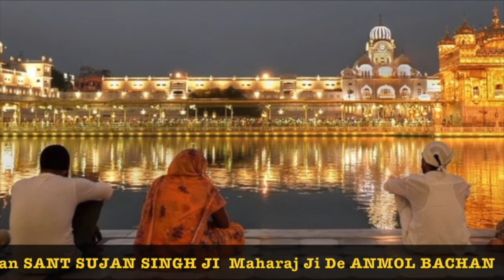ਰਾਜ ਲੀਲਾ ਤੇਰੈ ਨਾਮਿ ਬਨਾਈ Elaahi Kirtan Sant Sujan Singh Ji - MAHARAJ JI DE ANMOL BACHAN🙏 ਅਨਮੋਲ ਬਚਨ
ਰਾਜ ਲੀਲਾ ਤੇਰੈ ਨਾਮਿ ਬਨਾਈ | Raj Leela Terai Naam Banayee - Elaahi Kirtan Sant Sujan Singh Ji - MAHARAJ JI DE ANMOL BACHAN🙏 ਅਨਮੋਲ ਬਚਨ

Raj Lila Tere Naam ਰਾਜ ਲੀਲਾ ਤੇਰੈ ਨਾਮਿ ਬਨਾਈ I Raaj Leela Tere Naam Banaee- Elaahi Kirtan Sant Sujan Singh Ji - MAHARAJ JI DE ANMOL BACHAN🙏 ਅਨਮੋਲ ਬਚਨ